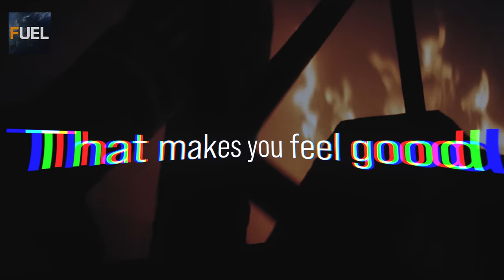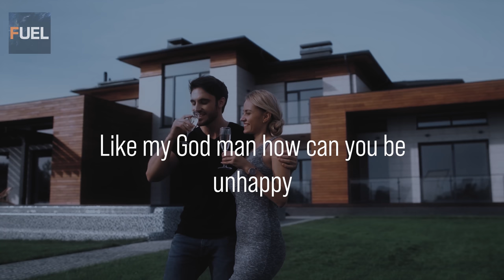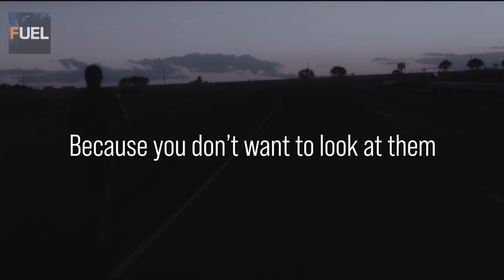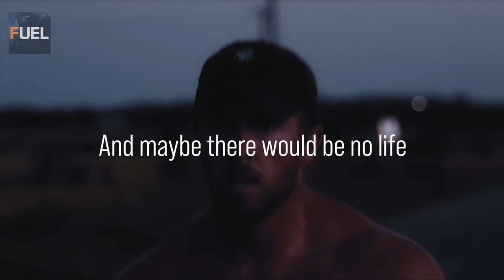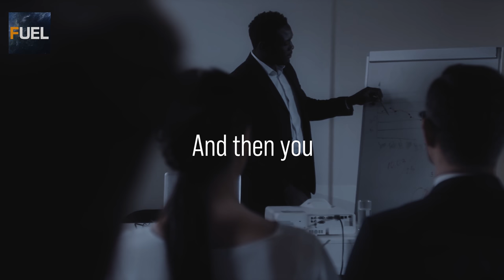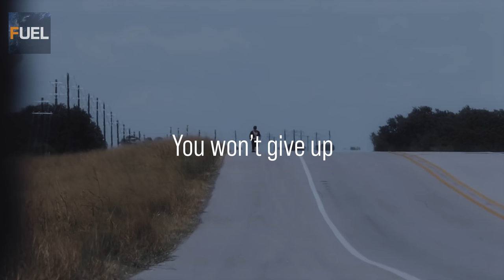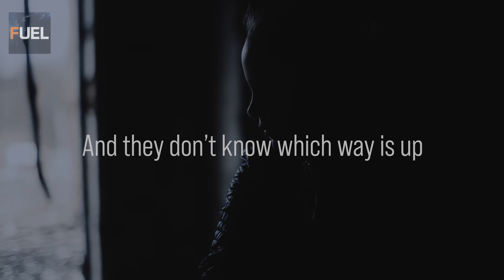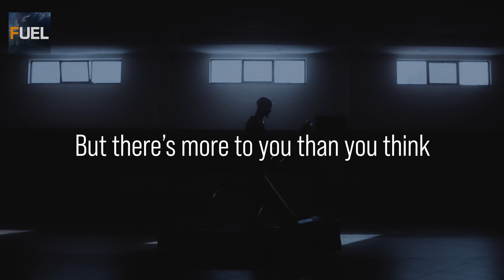BEAST MENTALITY | David Goggins 2020 | Motivation for 2020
*We have written permission from LondonReal to use clips from their channel in our videos*
** All of our video footage and background music is licensed through Videoblocks And EpidemicSounds**

Bestselling book

If you are believe any of the conten has been misfairly used in any video and would like them to be removed, please contact